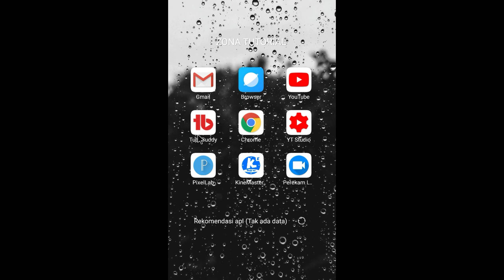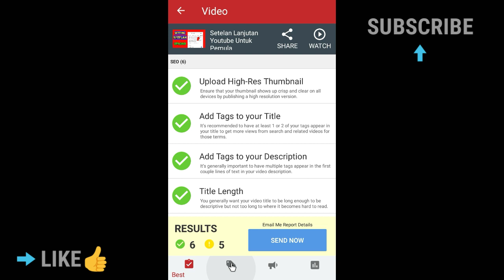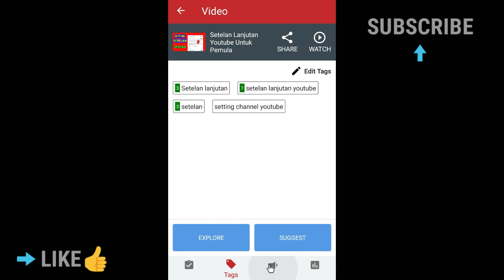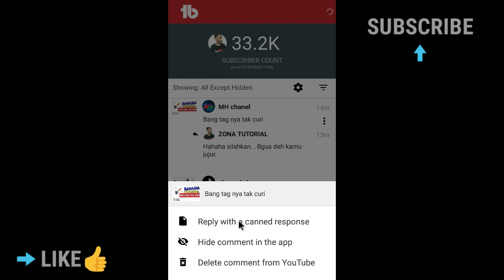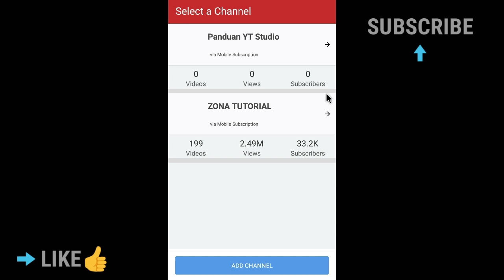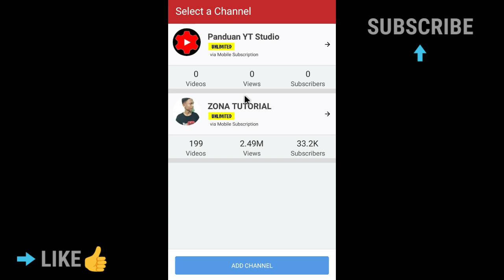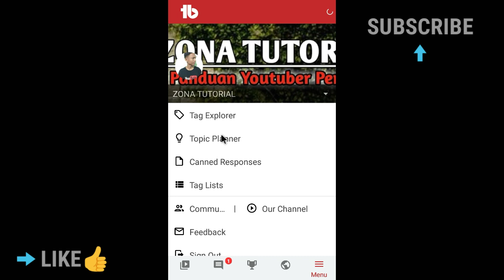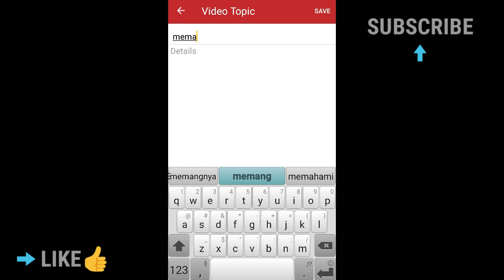Cara Menggunakan Tubebuddy Di Android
Cara menggunakan tubebuddy di android adalah topik yang akan di bahas di video ini.